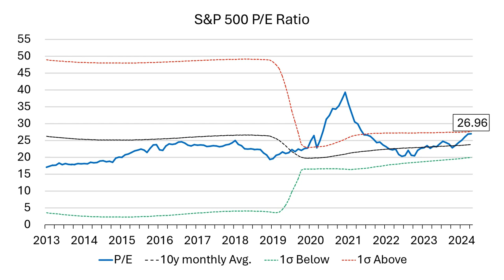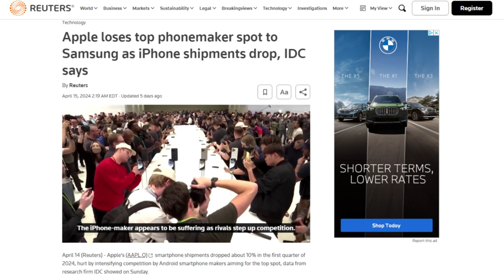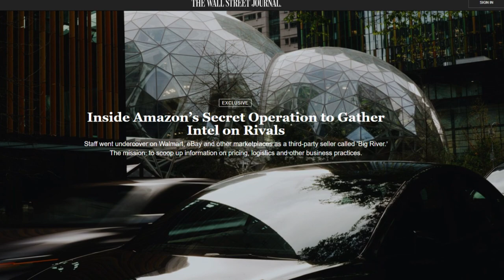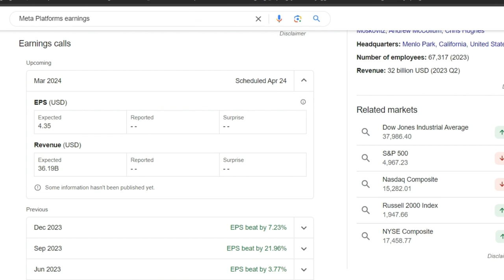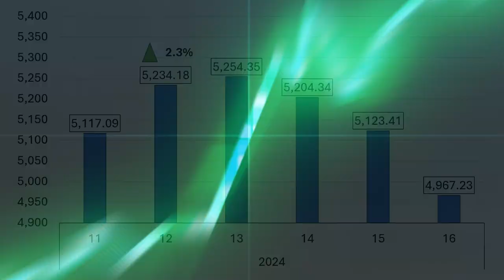S&P 500: Nvidia Bleeds, Who Wins Next? (Earnings Preview)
This week's movers: UnitedHealth, Wells Fargo, Bank of America, PepsiCo, Coca-Cola , Nvidia, Apple, Microsoft, Amazon, Meta
Movers Symbols: UNH WFC BAC PEP KO NVDA AAPL MSFT AMZN META

Chapters
0:00 - Intro
0:29 - Last Week Market Performance
0:49 - Winners
1:26 - Losers
2:28 - Index Changes
2:37 - Opportunity?
2:42 - Earnings watch

Earnings Watch:
Tesla (April 23 at 5:30 PM ET) - expected to report 0.50 EPS on 22.30B of revenue on their Q1 2024 results.
Visa (April 23 at 5:00 PM ET) - expected to report 2.43 EPS on 8.63B of revenue on their Q2 2024 results.
Meta Platforms (April 24 at 5:00 PM ET) - expected to report 4.35 EPS on 36.19B of revenue on their Q1 2024 results.
Boeing (April 24 at 10:30AM ET) - expected to report -1.43 EPS on 17.22B of revenue on their Q1 2024 results.
Microsoft (April 25 at 2:30 PM PT) - expected to report 2.84 EPS on 60.86B of revenue on their Q3 2024 results.
Alphabet (Class C) (April 25 at 1:30 PM PT) - expected to report 1.50 EPS on 78.68B of revenue on their Q1 2024 results.
Merck & Co. (April 25 at 9:00 AM ET) - expected to report 1.92 EPS on 15.20B of revenue on their Q1 2024 results.
ExxonMobil (April 26 at 5:30 AM CT) - expected to report 2.17 EPS on 80.88B of revenue on their Q1 2024 results.